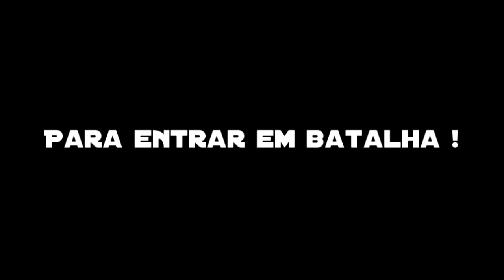Console War - Intro PS1